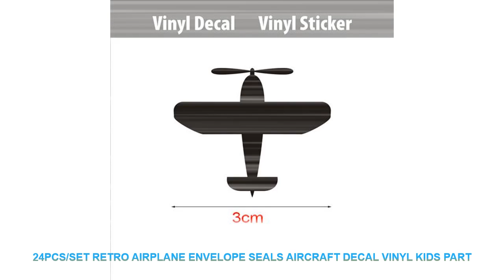24pcs/set Retro Airplane Envelope Seals Aircraft Decal Vinyl Kids Part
Style : Modern
Pattern : Plane Wall Sticker
Specification : Single-piece Package
Model Number : Wall sticker
Material : PVC
Theme : Pattern
Scenarios : Wall
Censor Code : wall sticker
Brand Name : ROWNOCEAN
Color : Can be customized
Features : Environmental protection waterproof removable
Material : Vinyl Wall Sticker
Classification : For WallFurniture StickersFloor StickersFor Tile...
is_customized : yes
Dropshipping : yes
Size : Width about 3cm
Page : 24pcs/set

Specifications:
ROWNOCEAN
brand .We're the company of vinyl cutting decal sticker
- We support Dropshipping wholesale products we can give you the best price high quality products.
- Material:Environmental; Removable; Waterproof; Pure Color.
- Decoration: Bedroom Living Room Guest Room Bathroom Kitchen Room Office Kids Room nursery Dorm Store and so on.
Customized Color
:If you like other color please choose from color table and leave us color or color number.
For example:2#
Customized Size
Package:1xSticker1xTransfer film1xinstruction for use.
Easy to use :
Page:24pcs/setSpecifications:
ROWNOCEAN
Customized Color
For example:2#
Customized Size
Easy to use :
- Position the adhesive on a plane surface without pressing them so that it lets possibility to withdr

Related Home Decor Ideas Videos :
Pet Shop Veterinary Decal Vinyl Window Sticker Dog Animal Decor Removable Transfer Mural Wall Interior Decoration Wallpaper 3W25 =
INS Nordic Style Block Building Decorative Ornaments Children Room Wood Ornaments Home Decor Photography Props Figurines =
2018 On Sale Office Writing Cocoa Pink Pig Post It Bookmark Memo Marker Point Flags Sticky Notes label Decoration =
Spider-Man Movie 5 Piece Home HD Print Picture Poster Wall Art For Living Room Painting Wall Art Painting Canvas Decorative =
Polka Dot Point 100 Pockets 1Pcs 6 Inch Insert Album Album Photo Storage Case Fashion Home Family Friends Saving Memory Souvenir =